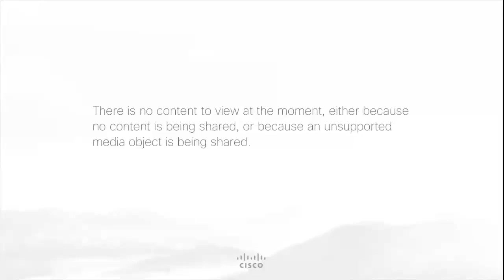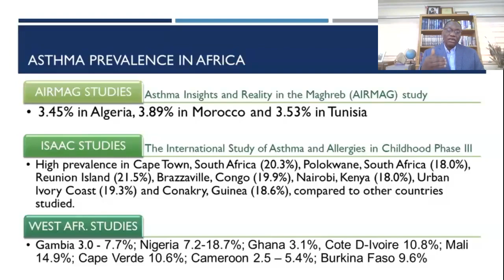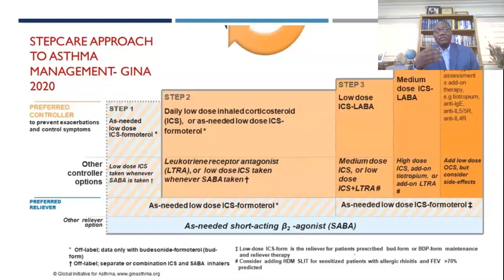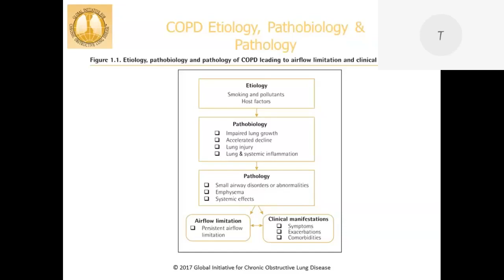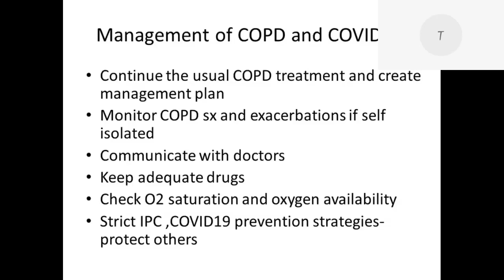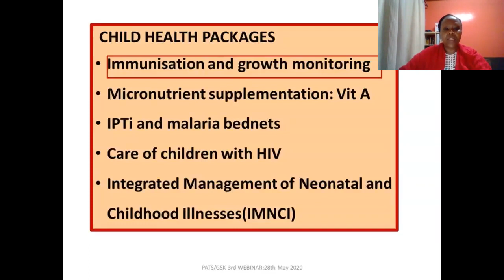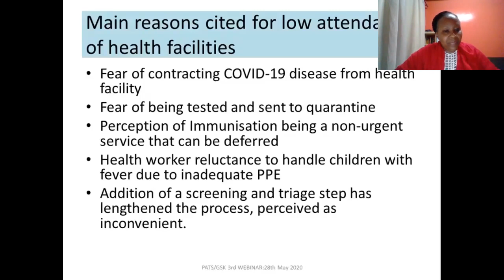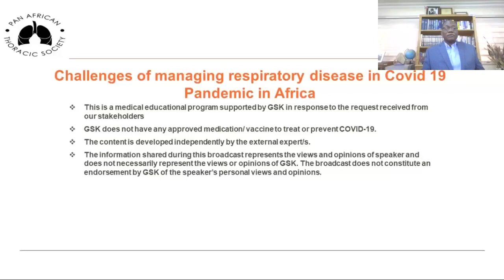Challenges of Managing Respiratory Disease in COVID-19 pandemic in Africa - Part 2